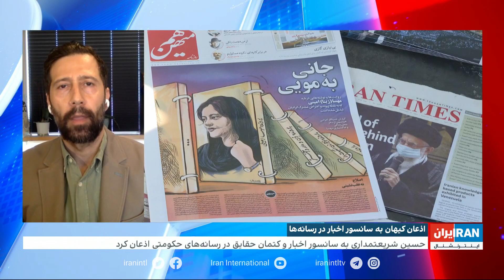اذعان روزنامه کیهان به سانسور اخبار و کتمان حقایق در رسانه‌های حکومتی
گفت‌وگو با رضا حاجی‌حسینی، روزنامه‌نگار